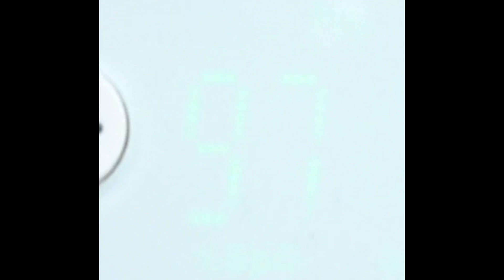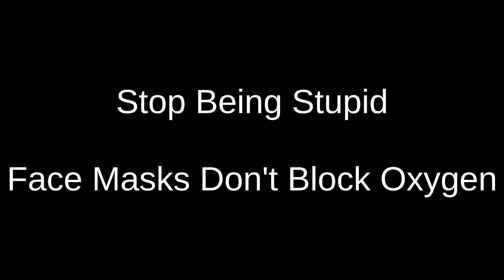Does a face mask block oyxgen? Do face masks lower blood o2? Real world test.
Video recorded in dogwood park in Cookeville TN of two people testing to see if walking for over 6 minutes wearing a face mask can actually lower blood oxygen levels.

Test subjects are @brookjolley and Angela Hedgecough.

along with the test device.. recording credit by Madeline Jolley (my kid).